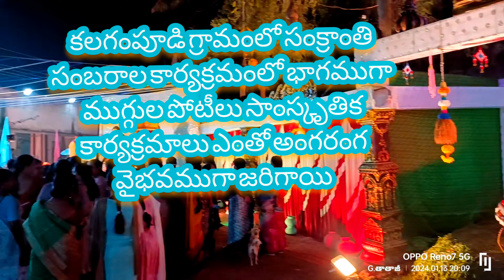Kalagampudi sankranthi sambaralu 2024 🙏🙏🙏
కలగంపూడి గ్రామంలో సంక్రాంతి సంబరాల కార్యక్రమంలో భాగముగా ముగ్గుల పోటీలు సాంస్కృతిక కార్యక్రమాలు ఎంతో అంగరంగ వైభవముగా జరిగాయి